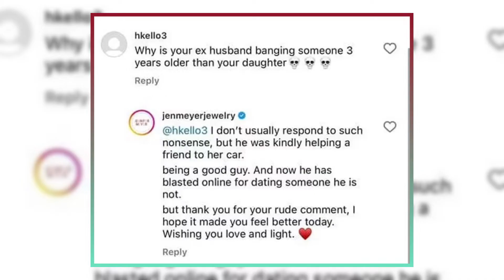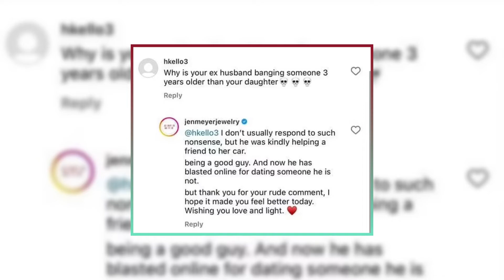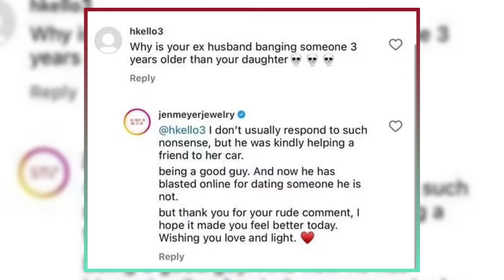Tobey Maguire Spotted with Model-Actress Tara Wagner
Tobey Maguire's mystery woman in Saint-Tropez has been revealed as model-actress Tara Louise Wagner. The two were spotted sharing a moment at a pizza restaurant, sparking curiosity among fans. Is this the beginning of a new romance, or just a casual encounter? Discover more about Tara, her career, and the rumors surrounding Tobey's summer in France. Don’t miss out on the latest celebrity news!